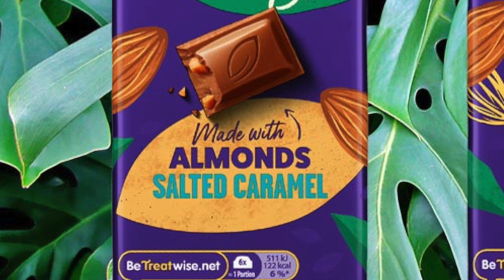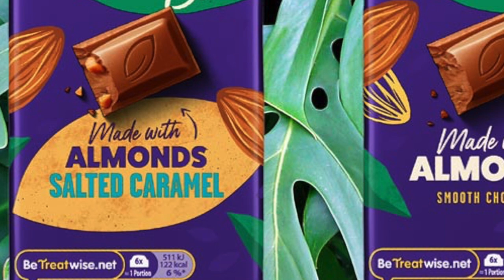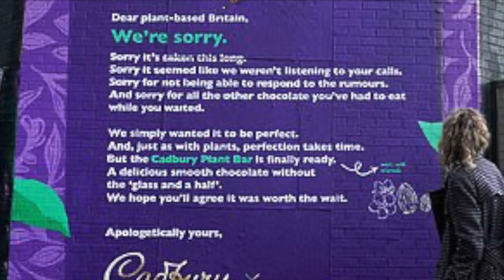i ruined my teenage years with an ED too - Sweet Nothings Podcast #7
Welcome to episode 7 of the Sweet Nothings podcast! This is your home of relaxed, funny, and informative chats about the love of eating. We’ll talk about the latest food trends, controversial opinions, and all things edible.

Today we're talking about THAT salmon rice dish, dipping raw onion "chips" into salsa, and new vegan chocolate bars. Then we'll get further into my history with disordered eating, and what it feels like to have had one...forever.

CHAPTERS:
00:01 - introduction
01:40 - food trends of the month
07:19 - food news of the month
10:31 - how i ruined my teenage years

MY ETSY STORE

x